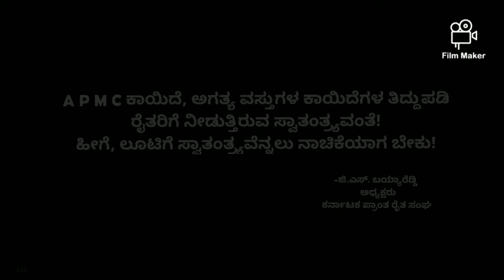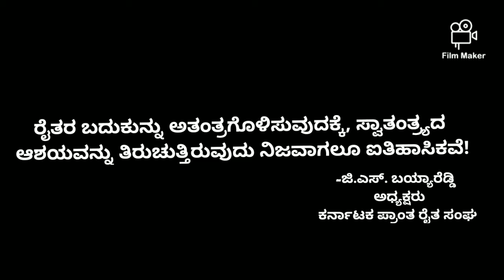ಮತ್ತಷ್ಟು ರೈತರನ್ನು ನಗರದ ಗೇಟ್ ಕೀಪರ್ ಗಳಾಗಿಸುತ್ತದೆ, ಭೂ ಸುಧಾರಣಾ ಕಾಯಿದೆ ತಿದ್ದುಪಡಿ!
-ಜಿ.ಎಸ್. ಬಯ್ಯಾರೆಡ್ಡಿ
ಕೆ.ಪಿ.ಆರ್.ಎಸ್ ರಾಜ್ಯ ಅಧ್ಯಕ್ಷರು